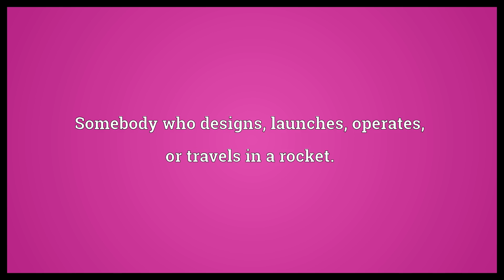Rocketeer Meaning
Video shows what rocketeer means. Somebody who designs, launches, operates, or travels in a rocket.. rocketeer synonyms: rocketman.  Rocketeer Meaning. How to pronounce, definition audio dictionary. How to say rocketeer. Powered by MaryTTS, Wiktionary